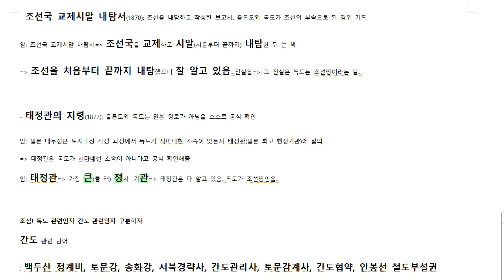공무원한국사 미친 암기법 근현대사43 독도는 우리땅 관련 암기할 것(암기인가 논리인가^^)